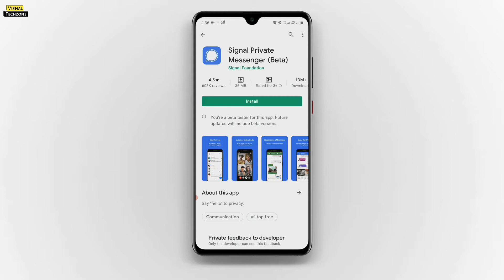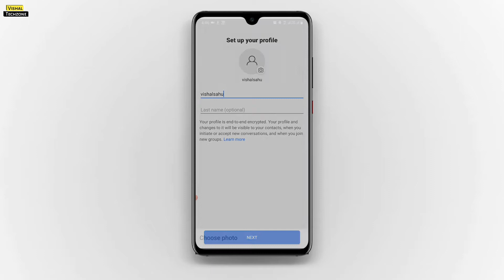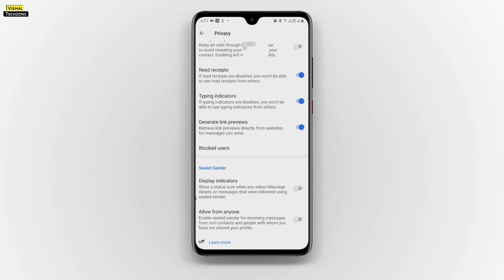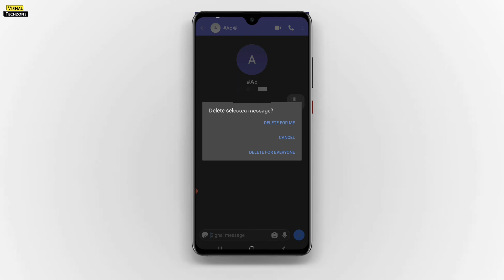How to use Signal App Private Messenger | Signal App Features & Review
In this Video i have explained queries avout Signal app like Is signal a cheating app, Is signal better than WhatsApp, Is signal really private, How to use signal Private Messenger etc.

Topics Cover in This video :
1- How to use signal Private Messenger
2- What is signal app in Hindi
3- Signal app kaise use kare
4- Signal app really safe?
5- Signal Vs WhatsApp
6- Signal app how it works
7- Signal vs whatsapp vs telegram
8- Signal app kaise use kare ?
9- Signal App Features